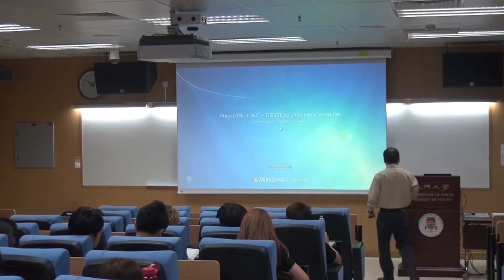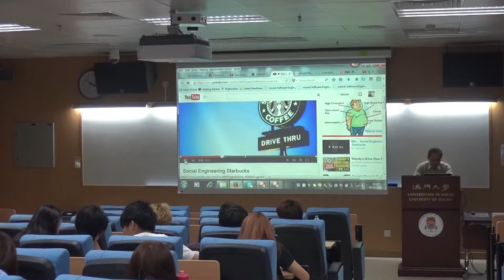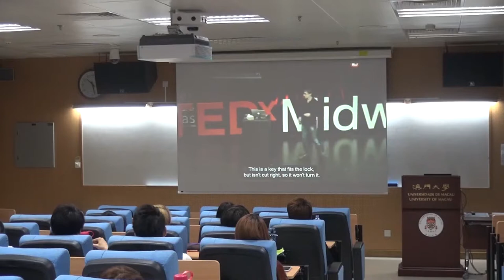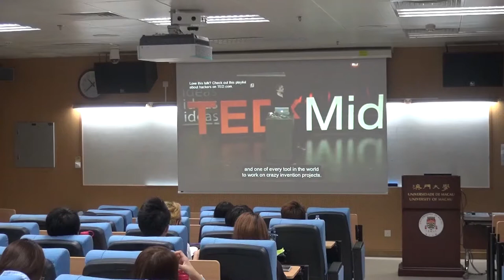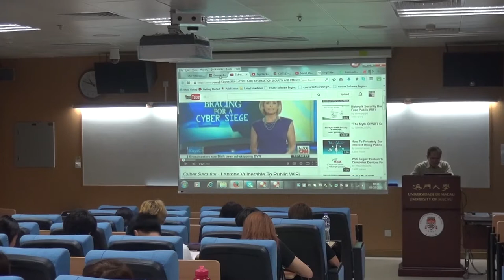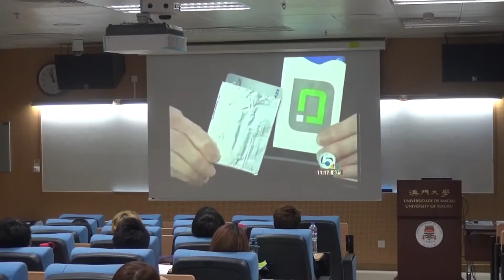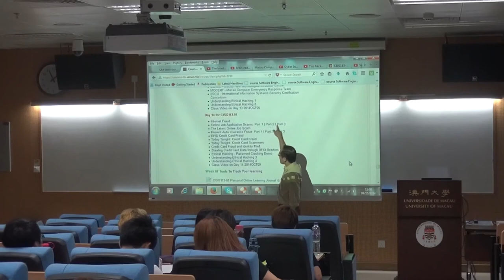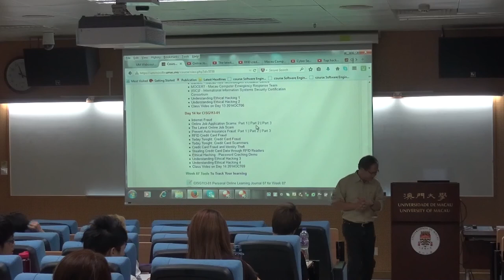CISG113 01 on 2014OCT09 Day 14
Class Video for CISG113-01 on 2014OCT09 Day 14